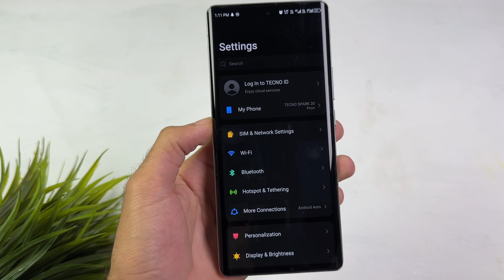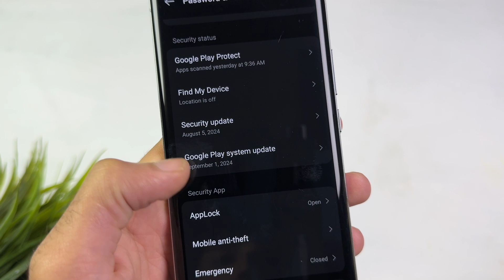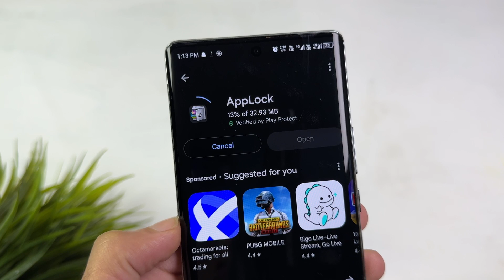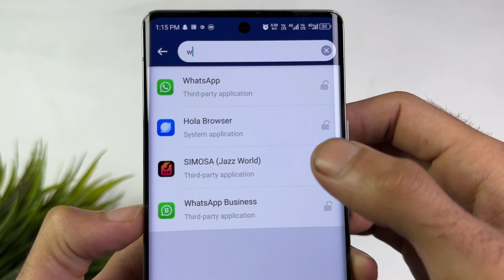Whatsapp Par Lock Kaise Lagaye | Whatsapp Me Lock Kaise Lagaye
WELCOME to TopTipTech! Our mission is to connect as many people as possible through high quality free tech videos.

Hello Friends today I'm going to tell you how to lock Whatsapp